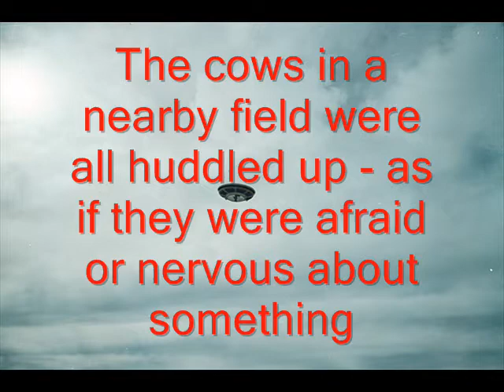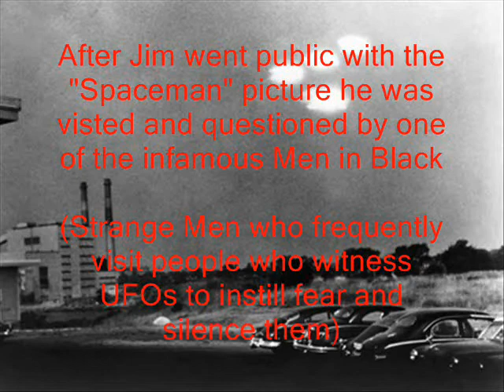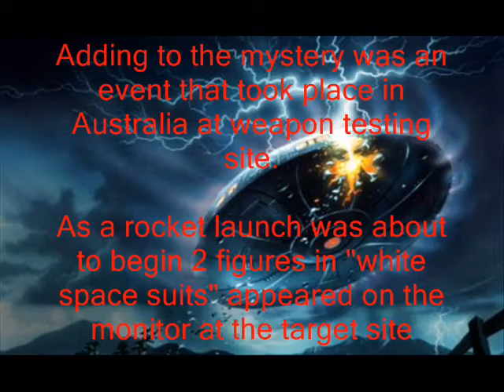Lutzke Looks at: The Cumbrian Spaceman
A strange "Spaceman" appears in a photo...